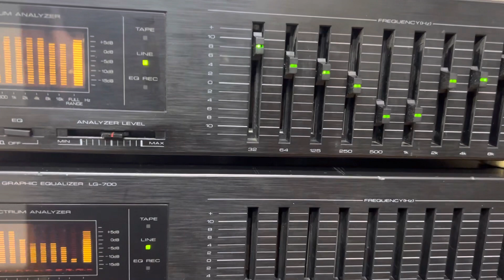Lọc nhạc LG cực hay 👍 giá rẻ 0941.891.914 tại Minh Audio Hà Đông Hn